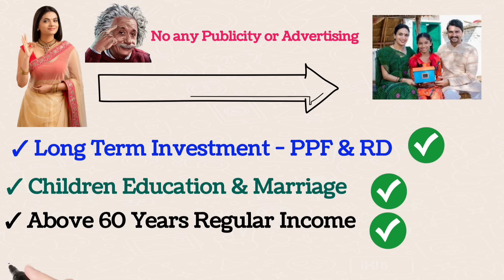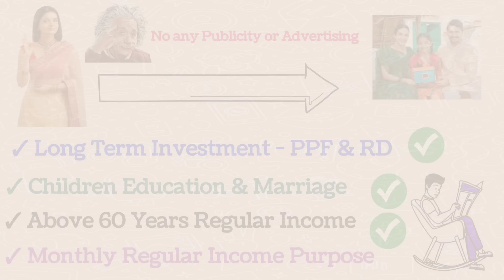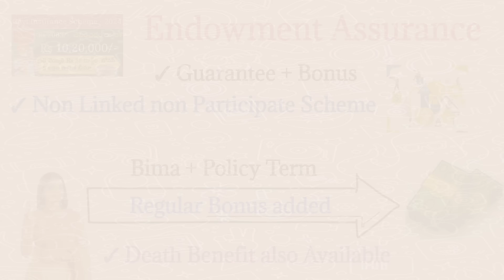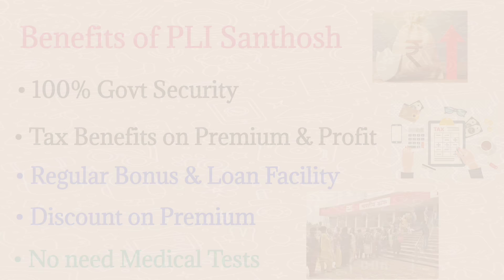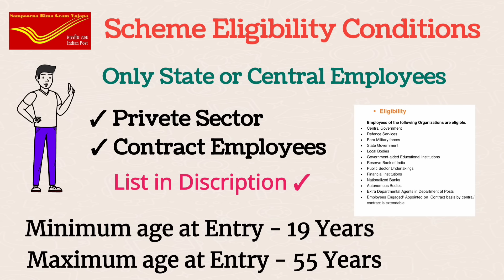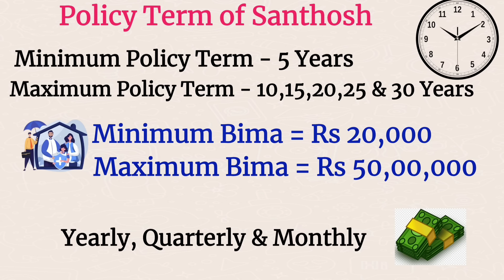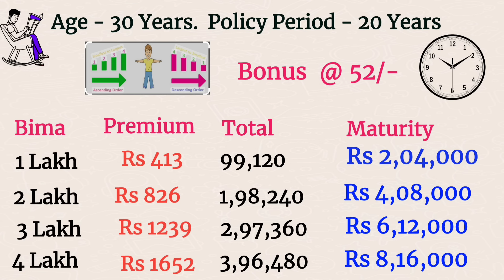"కట్టిన డబ్బుకి రెట్టింపు లాభం " Postal life Insurance Policy Telugu Endowment ( Santhosh)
Postal life insurance policy telugu

""తక్కువ ధరకు 25% డిస్కౌంట్ తోఫ్యామిలీ హెల్త్ ఇన్సూరెన్స్"

మీకు సరిపడే మంచి టర్మ్ ప్లాన్ ను తక్కువ ప్రీమియం తో పొందండి

Best Information:-

sukanya samriddhi yojana 2023,sbi insurance policy plans,sbi smart scholar plan details,sbi children's plan schemes,sbi life insurance plans in telugu,best lic policy 2023 telugu,
how to unblock bajaj emi card telugu,
lic term insurance plan 1 crore telugu 2023,
postal life insurance policy telugu,lic best plan 2023 telugu